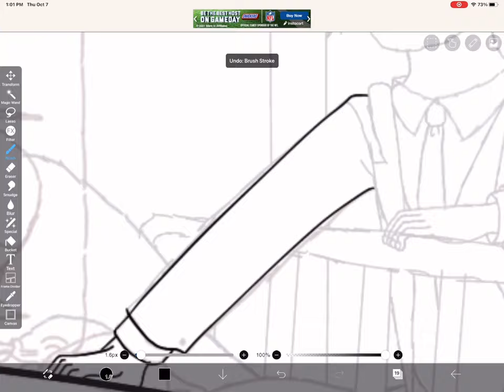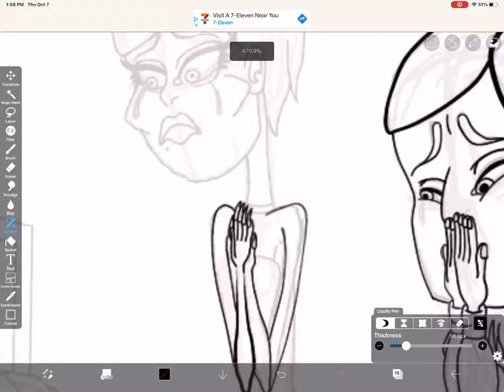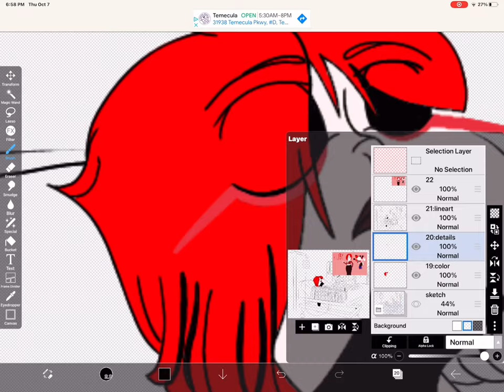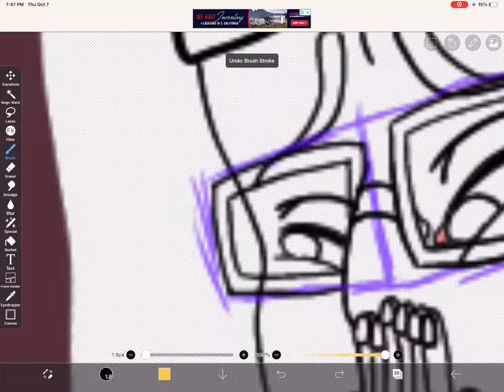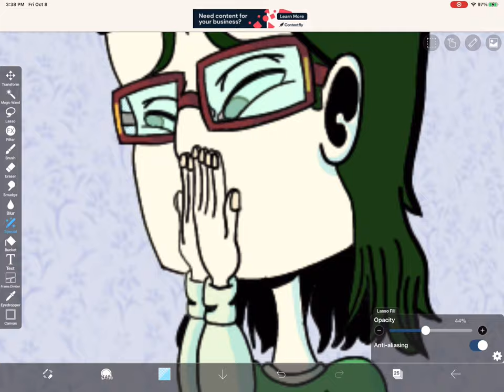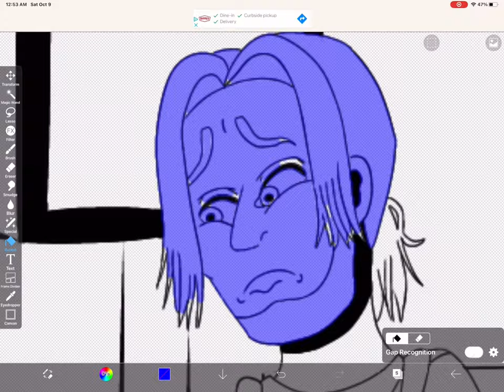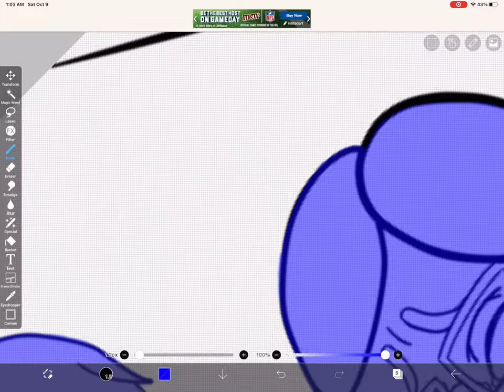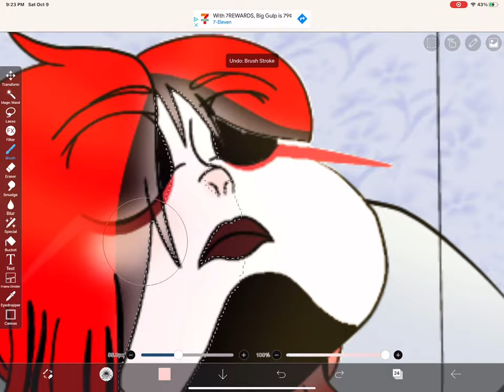Goretober Day 6 Speedpaint - HE’S MINE!!! Aftermath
Hi, sorry I haven’t posted any Goretober speedpaints lately, I’ve just been taking a break from drawing because it can take a lot out of you.

Story: After Kitty stabbed Ruby in the neck with her knife, Jackie and Sky caught her in the hallway, and Jackie apprehended her while Sky applied pressure to Ruby’s stab wound and called an ambulance. When the ambulance arrived, Ruby was rushed to the hospital, and had emergency surgery to stop her from bleeding. After the surgery, Ruby’s parents and Jackie hoped that the surgery had worked, and that she would be okay. She thankfully survives and is happy to be alive, she thanks Jackie for saving her life from Kitty.

             Pull Me Down - Teyeq (Nightcore)
             Oblivion - Dirty Palm ft. Micah Martin
             Wounds - Papa Khan